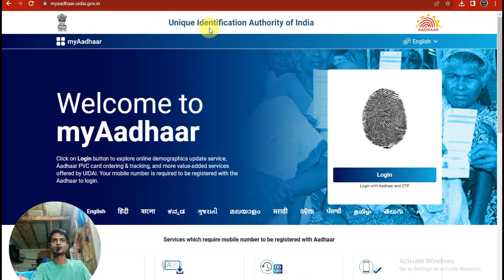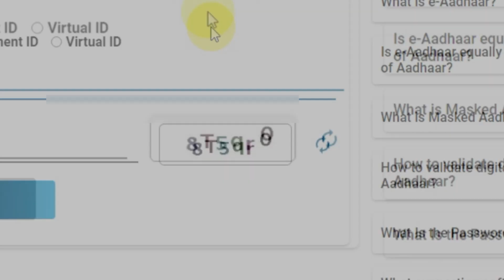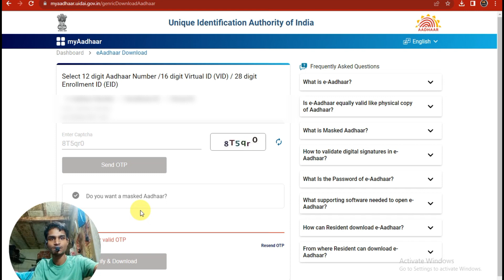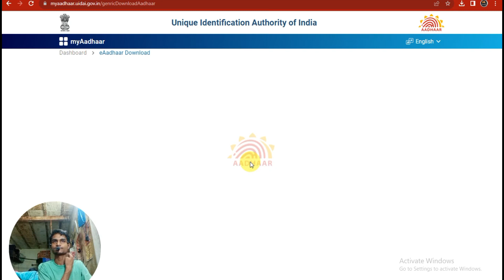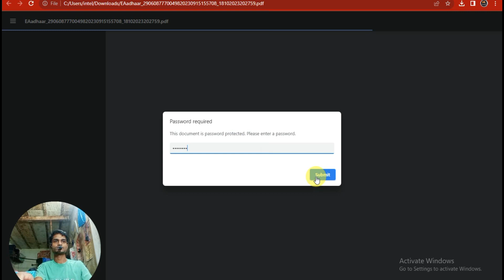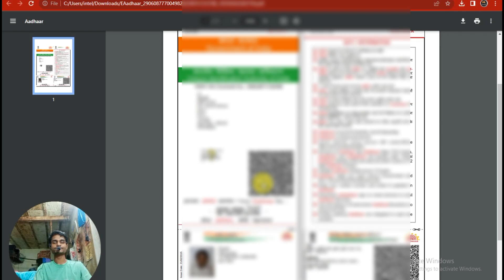Masked Aadhar Card Download | How to Download Masked Aadhar | Masked Aadhar 2023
Your Quarries 👇👇👇
masked aadhar card kaise download kare
how to download masked aadhaar card
masked aadhaar card download
aadhar card kaise download kare
masked aadhaar card
mask aadhar card kaise download karen
how to download masked aadhaar
how to download masked aadhar card
download masked aadhar card
masked aadhar card
ok technical
masked aadhar kaise download kare
how to download masked aadhaar card online
masked aadhar card download 2023